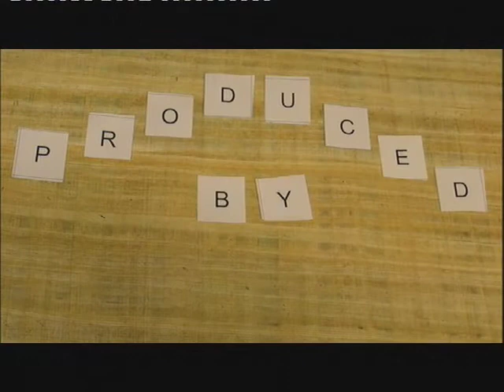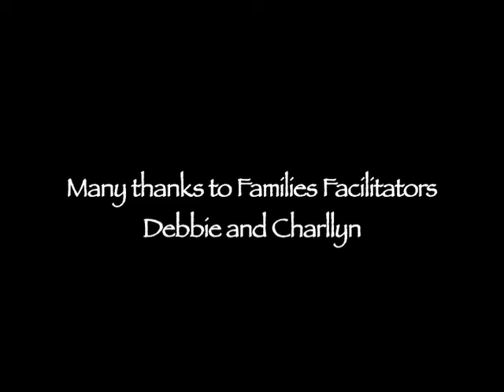The British Museum Moving Mummies 28 March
Produced as part of the Moving Mummies animation workshop at The Samsung Digital Discovery Centre at The British Museum. These films were created during a 2 hour workshop, and feature cardboard cutout animated features of paintings from Nebamun's tomb. The workshop was led by Sarah Vaci